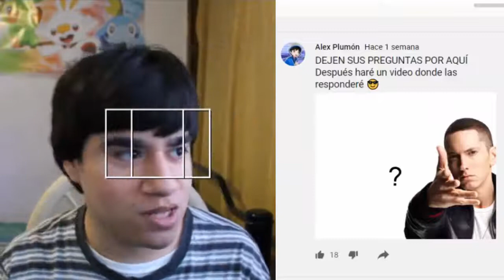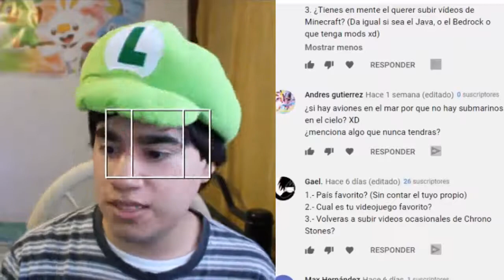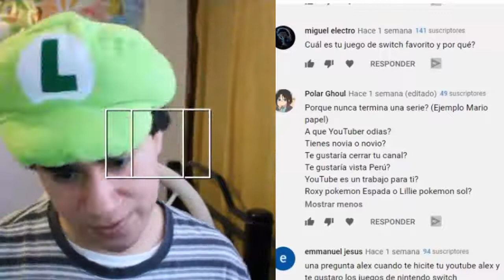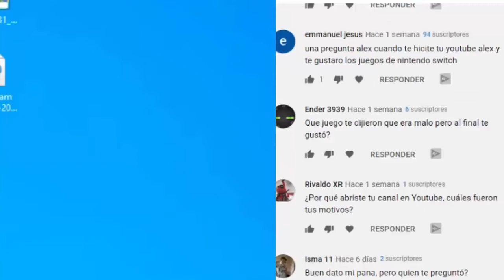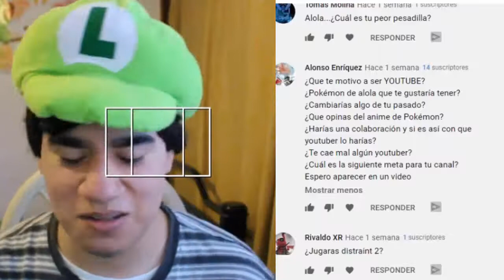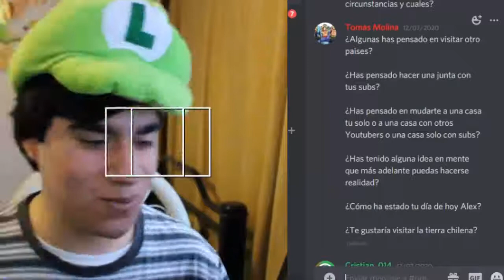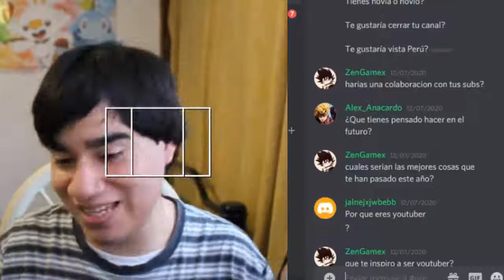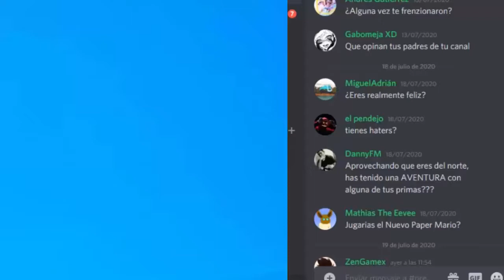CONTESTANDO SUS PREGUNTAS OP - Especial 2330 Subs | Alex Plumón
Video contestando sus preguntas con la peor resolución y algo desincronizado... pero la intención es lo que cuenta, creo ajjaj

▶ Código de creador en Fortnite: plumon